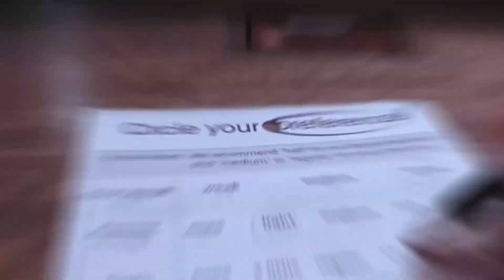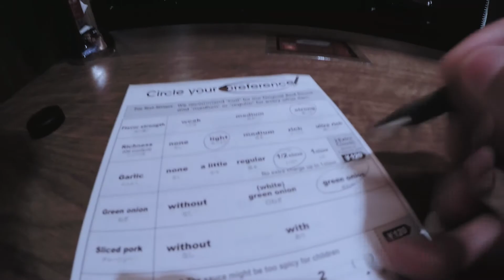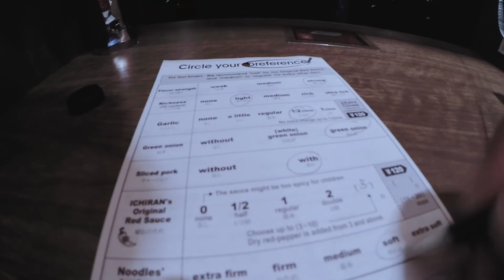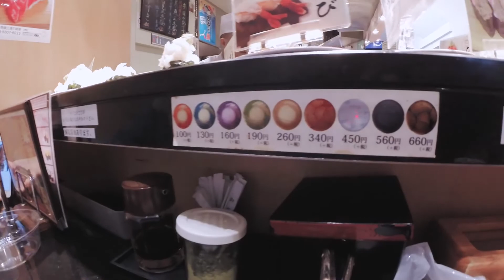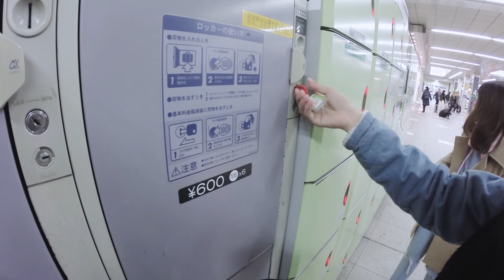[ 4 FRDS ] - VLOG เที่ยวญี่ปุ่น - DAY9 - ราเมงข้อสอบ & ซูชิหน้าล้น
เที่ยวญี่ปุ่นวันที่ 9 แบบถ่ายไปเรื่อยๆ เหนื่อยก็พัก สาระไม่ค่อยมี

*เน้นถ่ายเพื่อบันทึกความทรงจำ